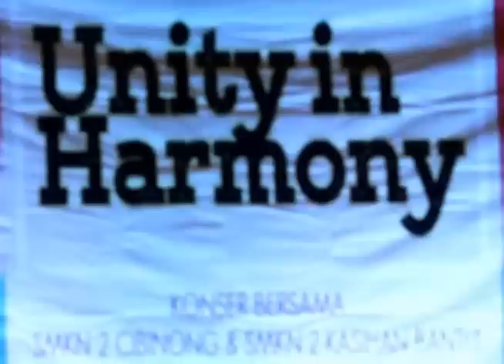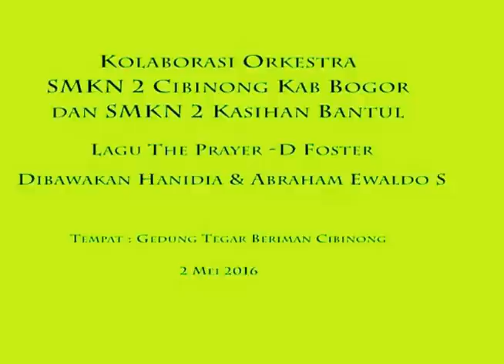Duet Keren Hanindya-Abraham ES | The Prayer (cover D'Foster) | Kolaborasi Orkestra Dua SMK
Video penampilan duet keren Hanindya dengan Abraham ES, membawakan lagu The Prayer, cover lirik D'Foster.
Ini penampilan Hanidya sebelum ngetop dalam acara  kolaborasi orkestra dua SMK Bogor dan Bantul, pada peringatan Hardiknas di Cibinong Bogor.